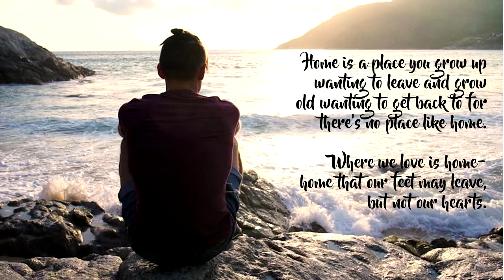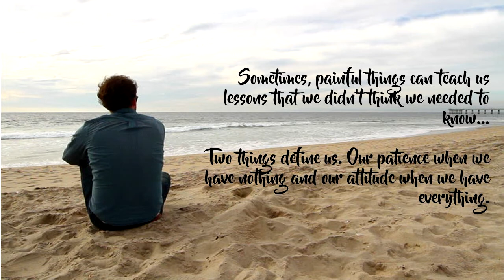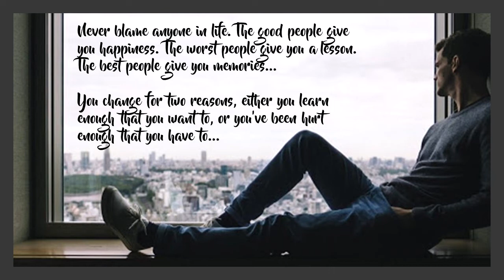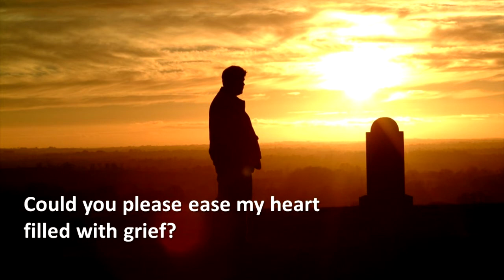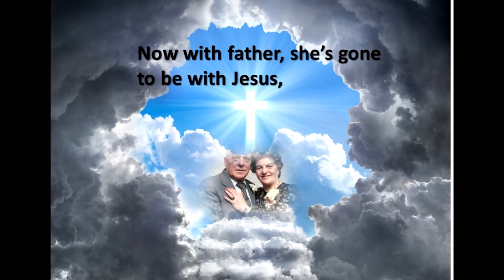I REGRET THE DAY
There are times the young desire to leave the love of the family and comfort of their homes and wander into the wide world. Harsh life, turbulent times teaches unforgettable lessons. Soon memories of the warmth of a loving family,  the soothing tender loving voice of a mother, creates a longing to go back to the home, often returning back too late. There is nothing greater than  the love and togetherness of a family bond...there is no place like home..! This is a Country Gospel song.